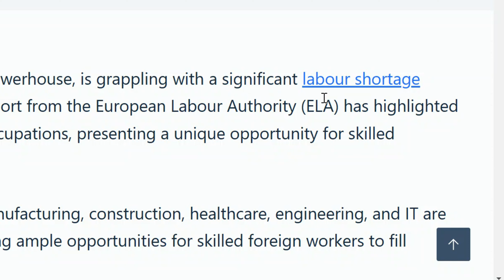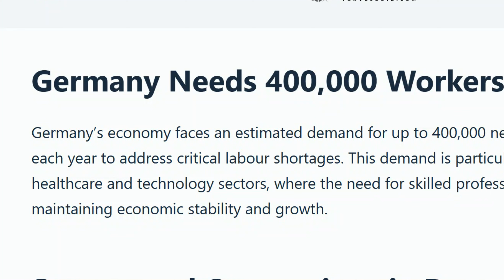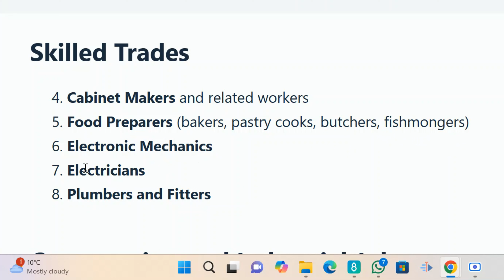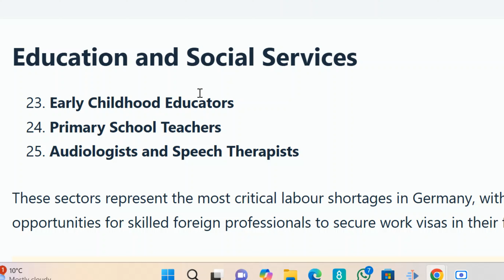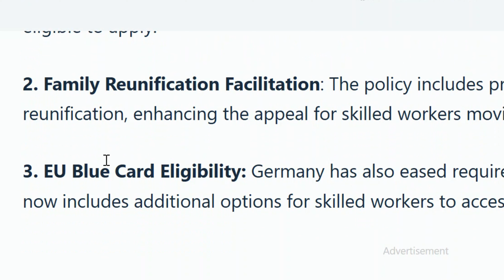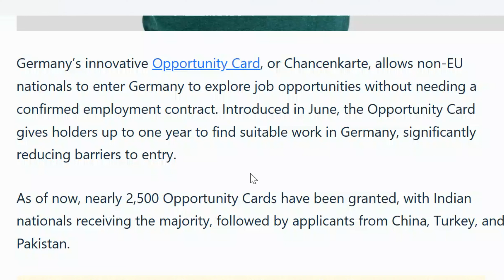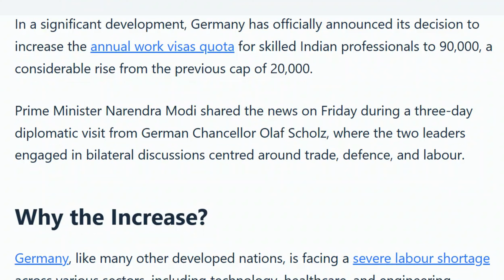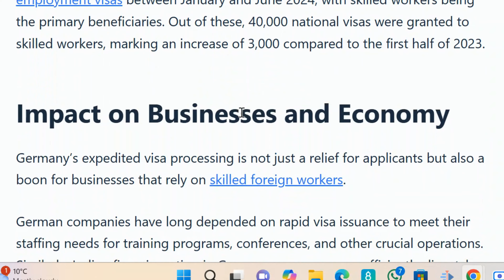Germany Eases Work Visa Rules| 400,000 Workers needed! Move with Dependant!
Germany needs 400,000 workers and has introduced groundbreaking changes to its immigration policies, making it easier for skilled professionals to work and live in the country. Germany is rolling out the Opportunity Card, a revolutionary points-based system for skilled workers, and simplifying its visa rules for 25 high-demand professions! Discover how Germany is addressing its labor shortages. This video covers:
✅ Key professions in demand
✅Simplified visa processes
✅ Opportunity Card details
✅ The 25 professions Germany is prioritizing (IT, healthcare, and more!)
✅ Simplified work visa processes for faster approval